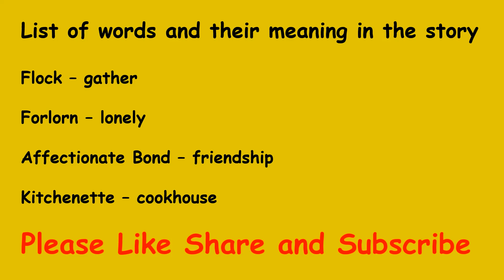Short Story || The Old Lady and the Sparrow || Friendship Day Special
This is the story of an Old Lady who lived alone in a Cottage. Many birds came into her garden. A Sparrow always visited her.  Let us find out in the story if a friendship developed between them or not.

A List of Words and Their Meaning
A heart-touching story with a beautiful Illustration
Moral Lesson

Story written by Shamita Bhowmik
Video Creation by Suditi Bhowmik

Sparrow@
Image by brgfx on Freepik

Hello,

I am  Shamita Bhowmik, a content writer, story creator and children story writer.